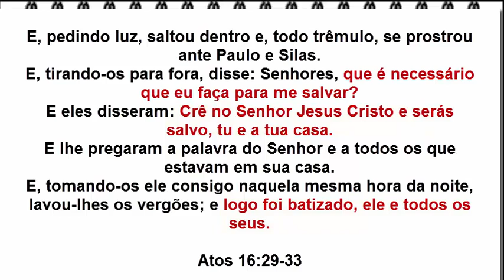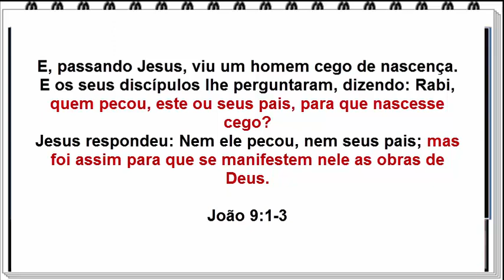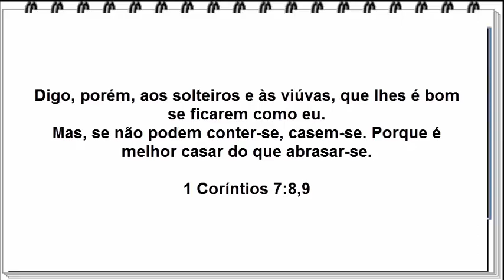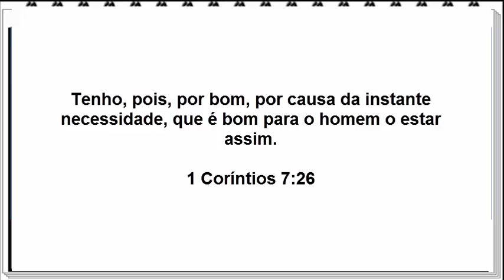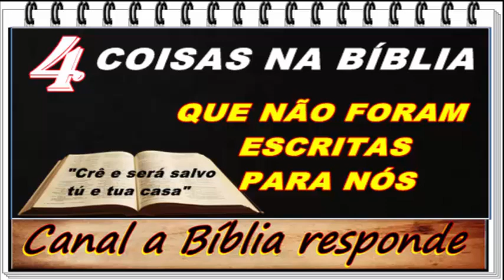Coisas na bíblia que não foram escrita para nós - Estudo bíblico evangélico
"Crê no Senhor Jesus e será salvo tú e tua casa".Talvez você já tenha ouvido algum pastor citando isso na igreja, mas na realidade essa passagem da bíblia foi específico a essa pessoa e não se aplica a todos.
Neste vídeo mmostrei algumas passagens bíblicas que não aplicam a nós mas muitos pregadores usam como se fosse.